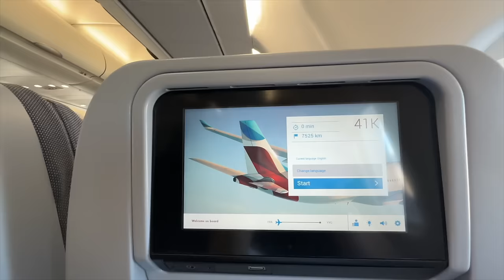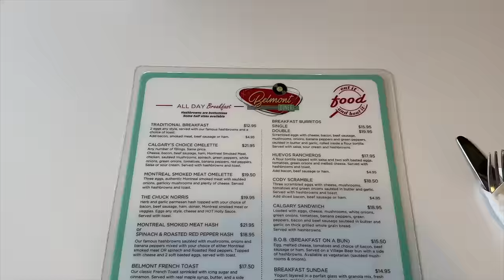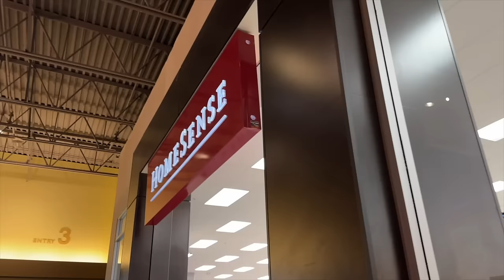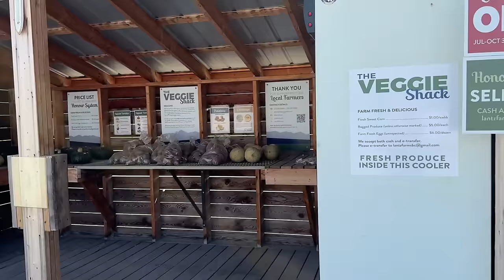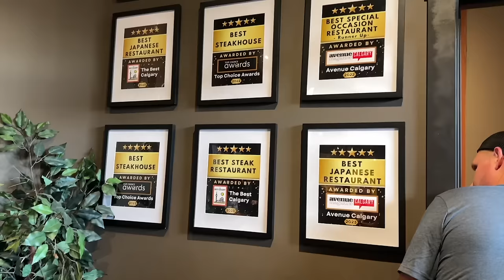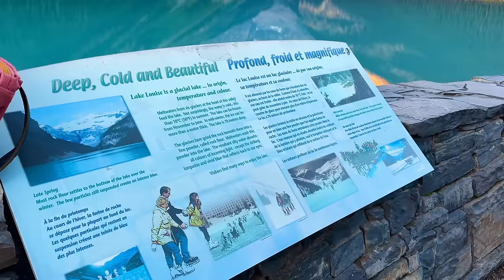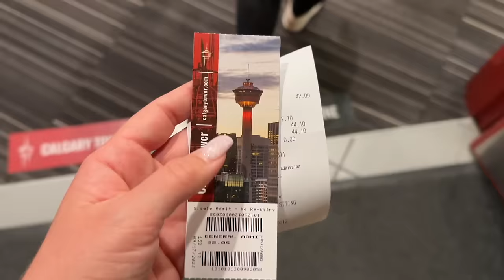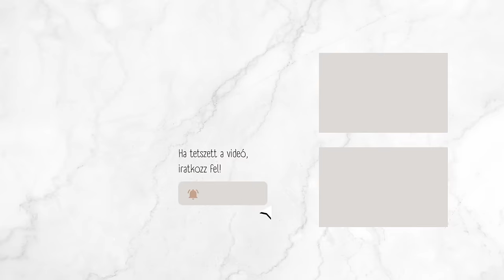GYERE VELEM KANADÁBA!! 🇨🇦 2 hét a tengerentúlon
Kuponkód: WILDKLEIN